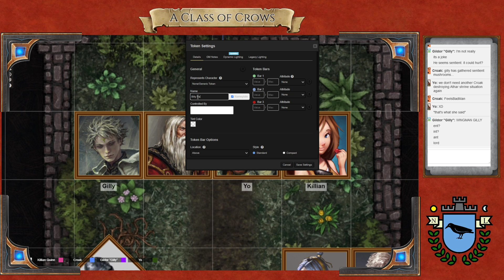A Class of Crows ~ Session 13 - Part 3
Had some technical difficulties during this stream and so it is split into a few parts.  This is the final part.